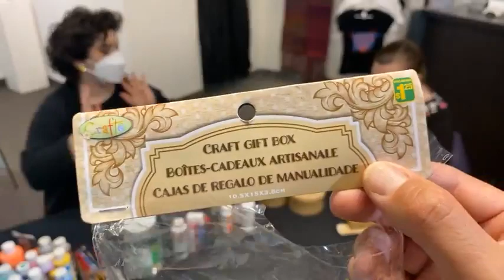2022 Feb04 Art demo Valentine’s Day creation with Kate Lev Kaplun